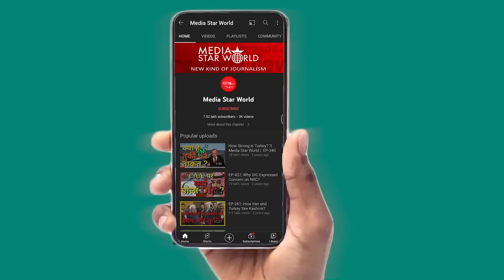"Kerala Story" भी है "Kashmir Files" की तरह BJP अजेंडे का हिस्सा - Gauhar Raza | EP – 4476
The screening of “The Kerala Story”, produced by Vipul Shah, considered to be serving BJP hate campaign against Muslims, could not be stopped. The Supreme Court has declined a petition to halt the release of the Hindi film The Kerala Story. The petitioner argued that the film was a form of hate speech and audio-visual propaganda. Earlier Kashmir Files was also encouraged by BJP-RSS government for spreading hate against Muslims. Gauhar Raza, a renowned scientist, film maker and social activist, has discussed the issues candidly.